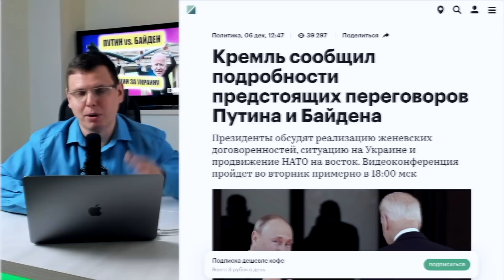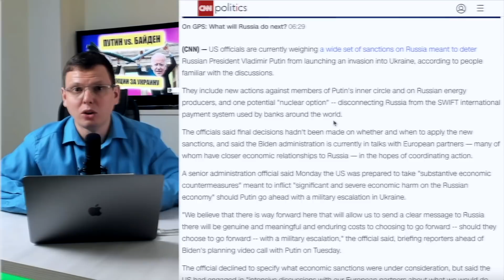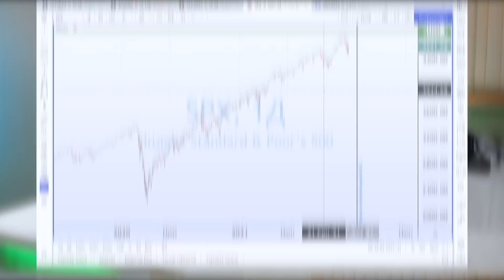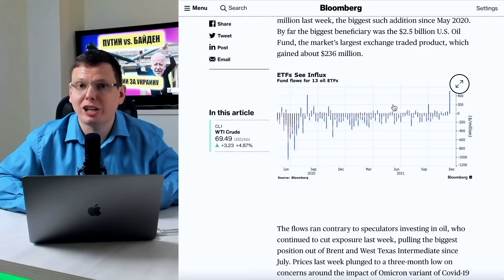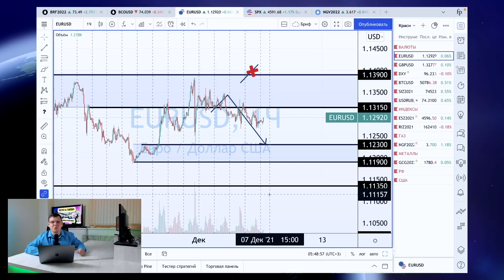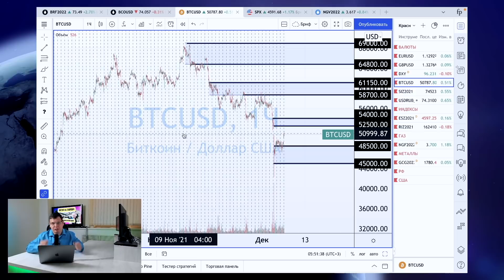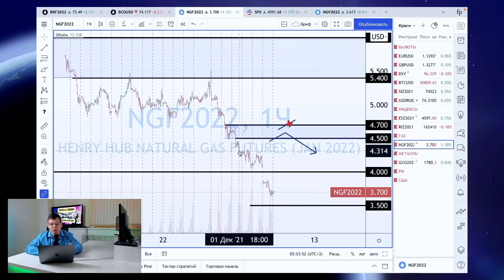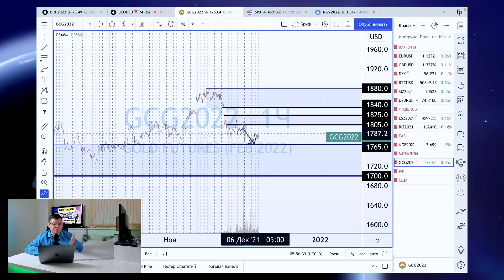Жесткие санкции против России | Переговоры Путин - Байден | инвестиции в нефть | Утренний брифинг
Сегодня состоятся переговоры Путина и Байдена. В рамках брифинга мы раскрываем ожидания от этих переговоров и обсуждаем новые жесткие санкции против России, если которые приготовила администрация США. Кроме этого отмечает нежелание ритейл-трейдров США выкупать падение рынка, и приток инвестиций в нефть.

00:00 Анонс
00:55 Переговоры Путина и Байдна
01:28 Ожидания от встречи
02:15 Новые санкции против России за Украину
03:30 Санкции это только страшилка
04:43 Реакция рубля на санкции
05:38 Народный портфель Российского рынка
06:02 Ритейл-трейдеры больше не выкупают провал рынка
07:37 Приток инвестиций в нефть
08:32 Нефть. Техническая картина
09:20  EURUSD
10:27 GBPUSD
11:19 Индекс доллара
11:42 Биткоин
13:01 USDRUB
13:38 SP500
14:24 RTS
15:05 Газ
17:23 Золото